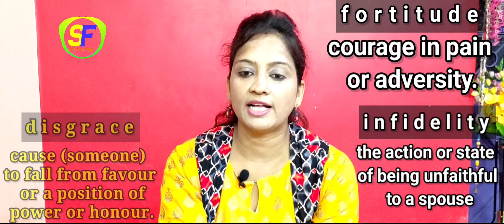Othello (ওথেলো) By William Shakespeare Class 11 In Bengali, Final Part, Rapid Reader, wbchse, 2020,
Othello (The Tragedy of Othello, the Moor of Venice) is a tragedy by William Shakespeare, believed to have been written in 1603. It is based on the story Un Capitano Moro ("A Moorish Captain") by Cinthio (a disciple of Boccaccio's), first published in 1565. The story revolves around its two central characters: Othello, a Moorish general in the Venetian army, and his treacherous ensign, lago.The story of an African general in the Venetian army Othello is tricked into suspecting his wife of adultery, Othello is a tragedy of sexual jealousy.Iago manipulates Othello into believing his wife Desdemona is unfaithful, stirring Othello's jealousy. Othello allows jealousy to consume him, murders Desdemona, and then kills himself. The story given its varied and enduring themes of racism, love, jealousy, betrayal, revenge, and repentance.
Now we will discuss about Othello By William Shakespeare Class 11 In Bengali, Final part, Rapid Reader, wbchse, 2020,

othello
othello class 11
class 11 othello
rapid reader
othello story
othello in bengali
othello by william shakespeare
othello summary
othello and desdemona
othello act wise summary
othello by shakespeare
othello by william shakespeare in bengali
othello class 11
othello character analysis
othello class 11 in bengali
othello drama
othello drama by shakespeare
othello desdemona
othello drama by shakespeare in bengali
othello desdemona death scene
othello english literature
othello explanation
othello english
othello explained
othello english drama
othello essay
othello explanation line by line
othello full story in bengali
othello full summary
othello jealousy
othello kills his wife
othello kills desdemona
othello lesson 4
othello final part
othello love story
othello macbeth
othello novel
othello natak
othello natok
othello novel by william shakespeare
othello of william shakespeare
othello play
othello play by william shakespeare
othello reading
othello shakespeare
othello tragedy
othello written by william shakespeare
othello written by shakespeare
othello william shakespeare summary
othello william shakespeare
othello 2020
stay focused
stay focused in english
ওথেলো উইলিয়াম শেক্সপিয়ার
ওথেলো বাংলাতে
ওথেলো নাটক